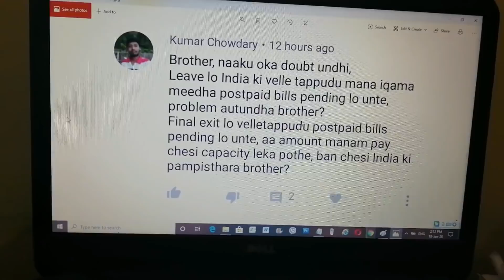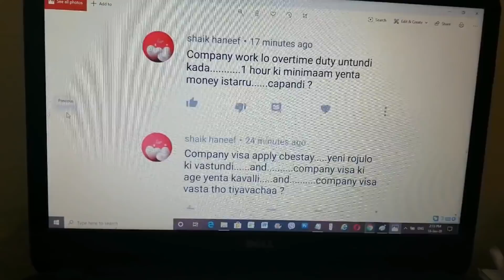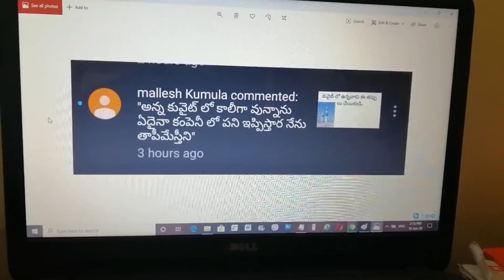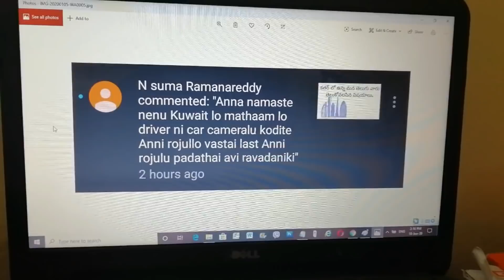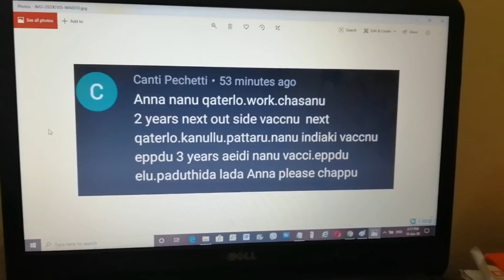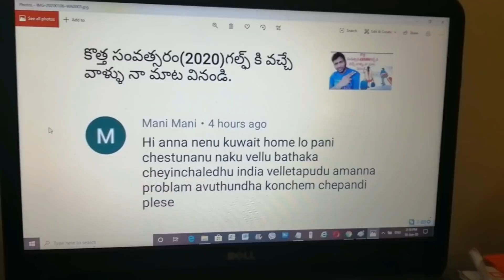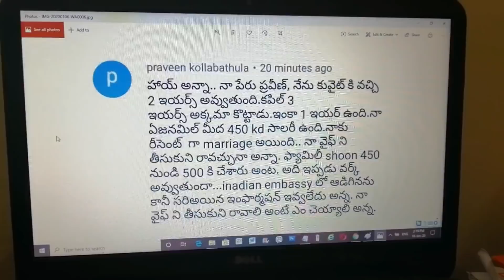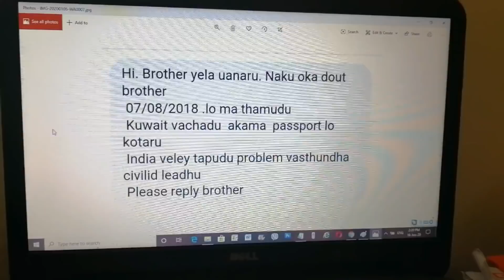గల్ఫ్ లో ఉన్నమన మిత్రులు అడిగిన ప్రశ్నలకు నా సమాధానాలు